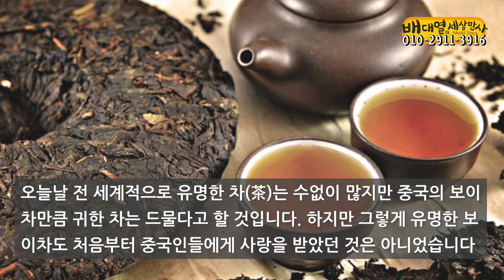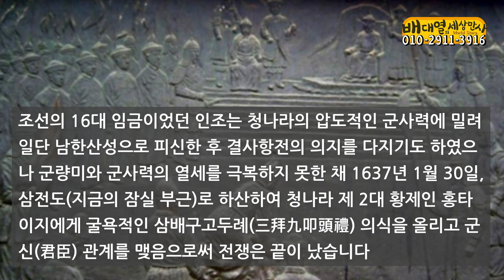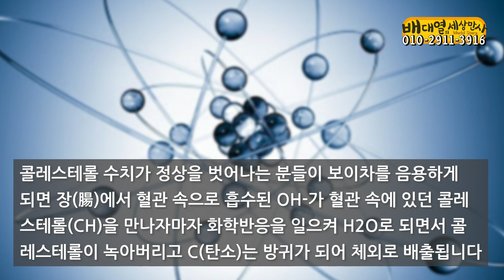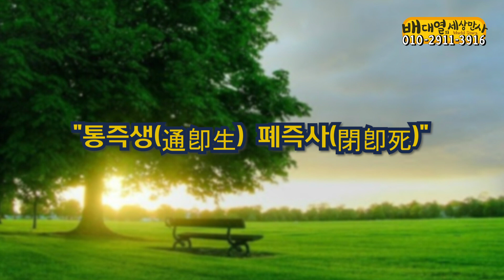세계적인 명차로 이름난 보이차! 이유를 아시나요? [배대열의 세상만사]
오늘날 전 세계적으로 유명한 차(茶)는 수 없이 많지만 중국의 보이차 만큼 귀한 차는 드물다고 할 것입니다. 하지만 그렇게 유명한 보이차도 처음부터 중국인들에게 사랑을 받았던 것은 아니었습니다. 오늘은 보이차(普洱茶)가 세계의 명차(名茶)로 등장한 역사적 배경을 살핍니다.

- 문의사항 -
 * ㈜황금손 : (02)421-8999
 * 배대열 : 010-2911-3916